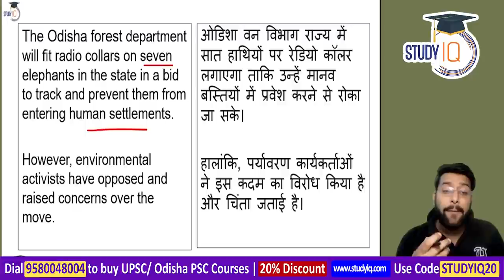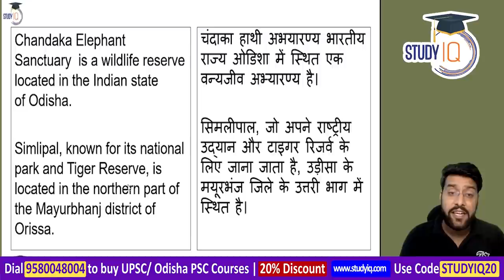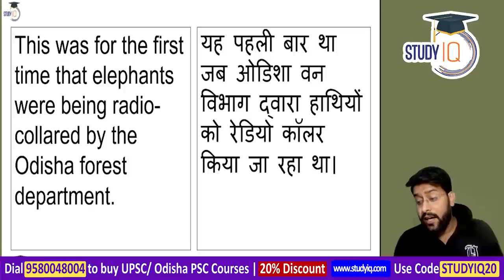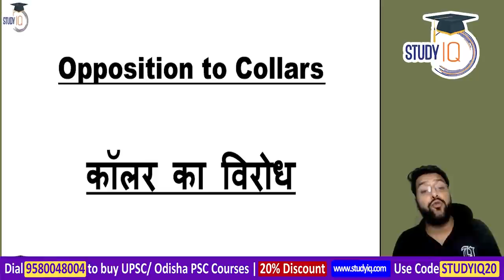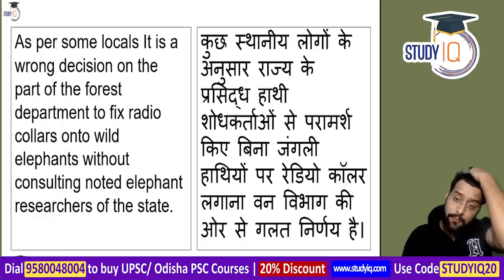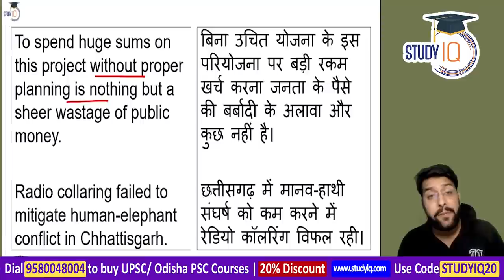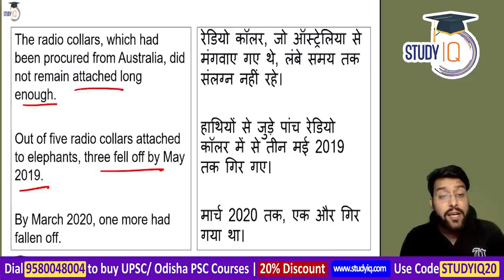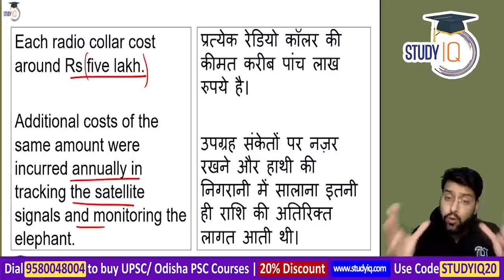Odisha forest department to radio collar 7 elephants - Why experts are against it? Odisha Govt Jobs